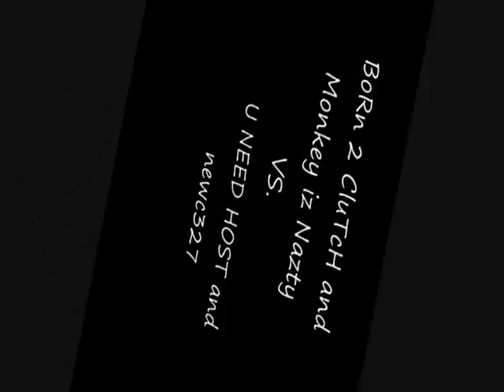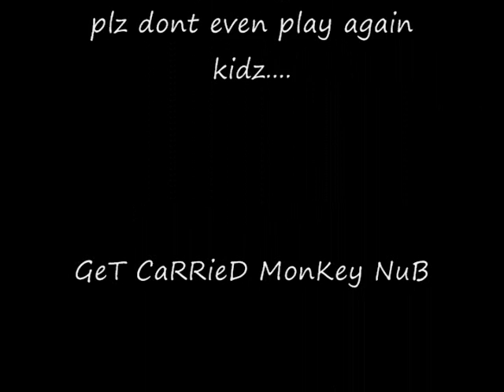BoRn 2 CluTcH and Monkey iz Nazty Vs randoms.....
subs for sub plz comment and rate watch all the new vids also copywright umg
 ignore:
SHADOWPUNISH3R shadowpunish3r austin123cav whiteboybeballin legend goldenglove xthcx cdxx buffet warrior shadow pop shot popshot long distance active curbstomp execution ranked player gears of war gow sniper montage halo 3 h3 cod4 call of duty 4 whiteboybeballin naturaldizastor fallin tree a milkbone legend hungry pink pig hungrypinkpig (less) (more) (more) (less) (more) (less) (more) (less) (more) no named sniper carnage reaper nonamedsniper torquelad torquebow trooper2442 (more)sony vegas 7 best player ever top 10 5 (less) (less) (more) (less)

50. barret caliber dragunav R700 M21 RPD M60E4 G3 G36C M4 M12 M14 M16 double kill bullet penetration deep impact increase bullet damage perks call of duty 4 blindfire grenade smoke grenade stun grenade flashbang MP5 mini uzi P90 AK47 ak47au (less)